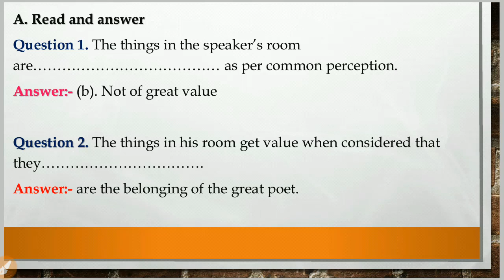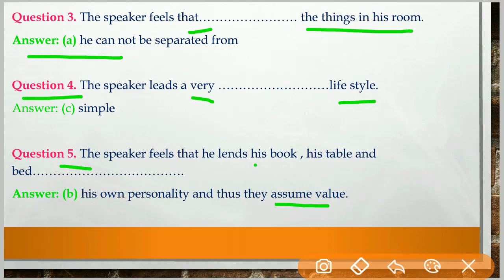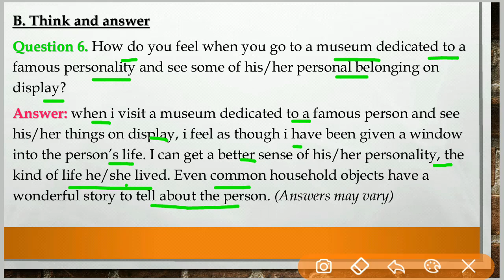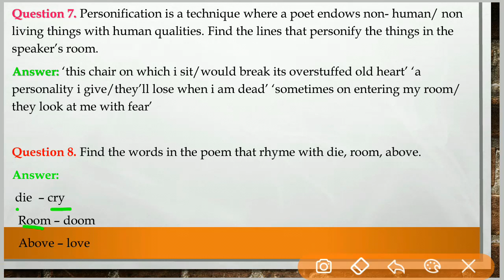My Room Question Answer English Class 7 | Starburst | Carry Education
In this video we have explained My Room Question Answer English Class 7 Starburst in hindi